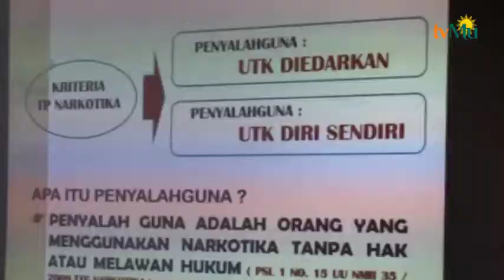Sosialisasi Bahaya Narkotika Bagi Siswa MA KMM Kauman